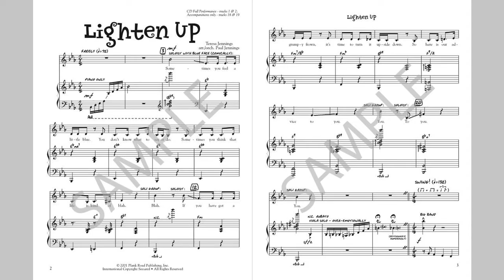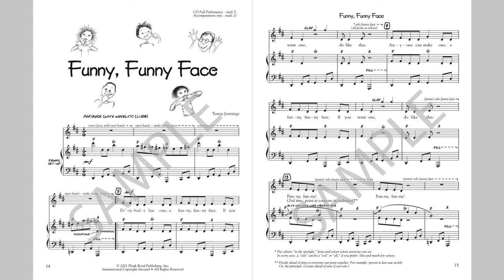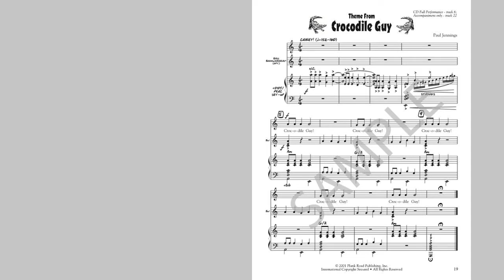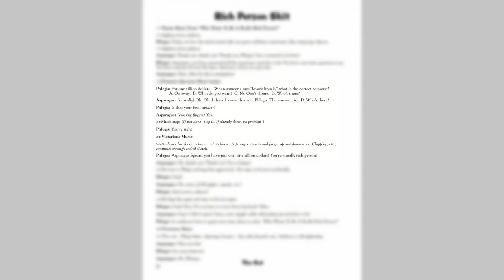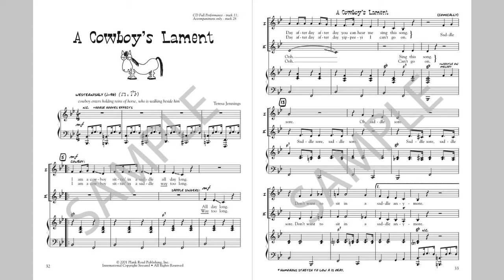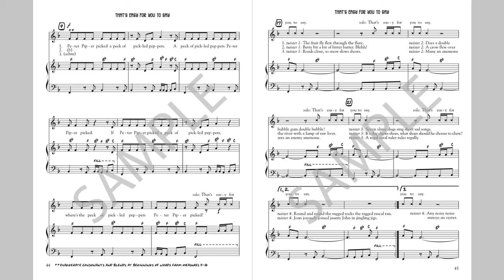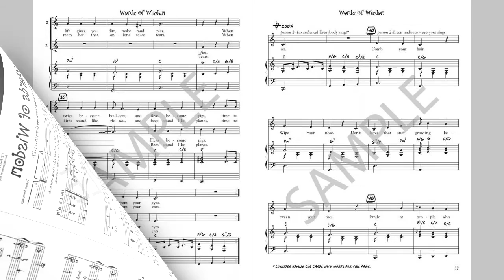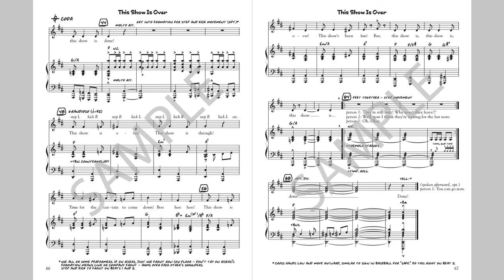Lighten Up - MusicK8.com All-School Revue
This musical revue is designed to be very versatile, including ten possible songs and a few hilarious music-based skits. This one is all fun...and great music.